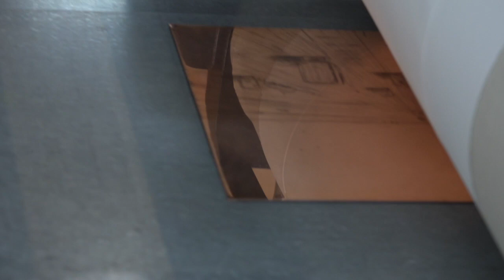Wayne Thiebaud at Crown Point Press, 2019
Watch the artist Wayne Thiebaud working on his recent etchings in the Crown Point studio, in 2019. This is a three-minute video.